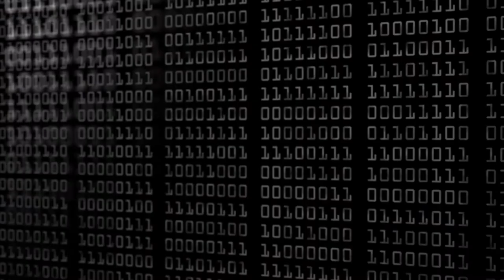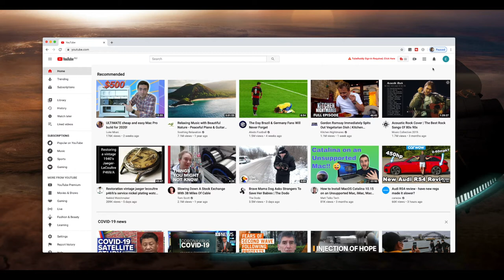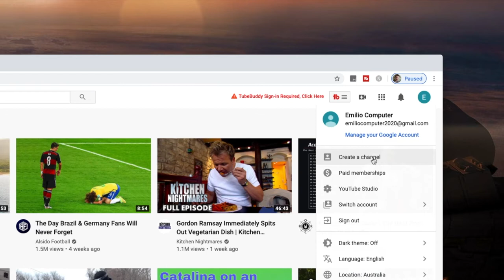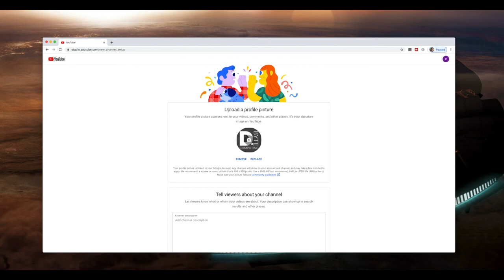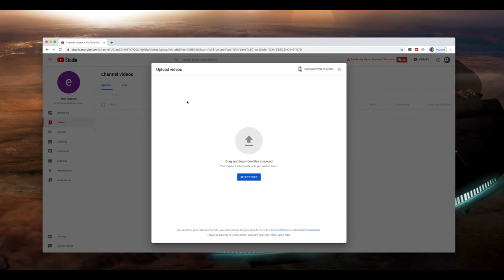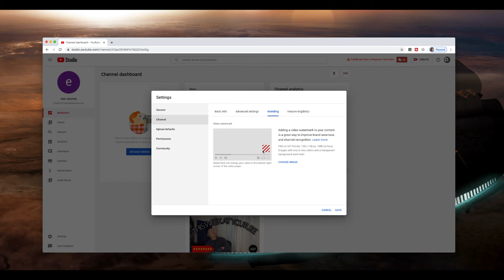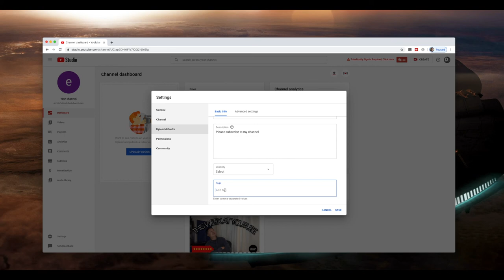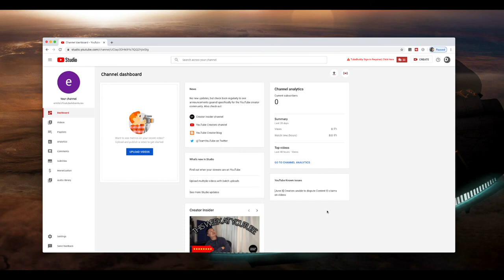Making Money Online! How to Make Money online with Youtube!! (Step-by-Step)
Let's look at making money online with your own Youtube Channel!